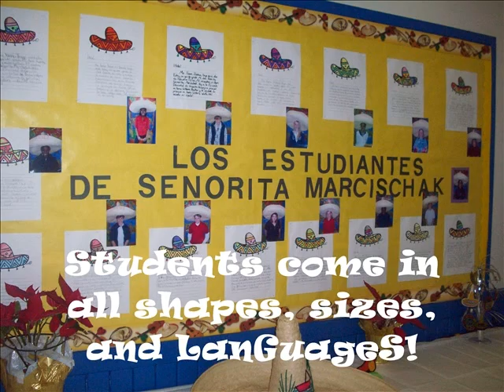Ms Marcischak Photo Story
Waynesburg University - Intro. to Educational Technology Assignment